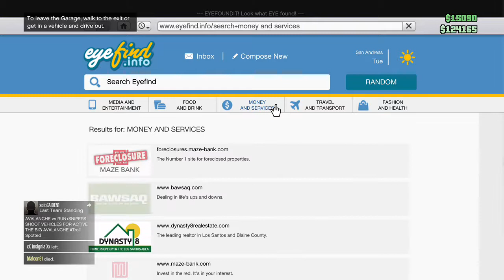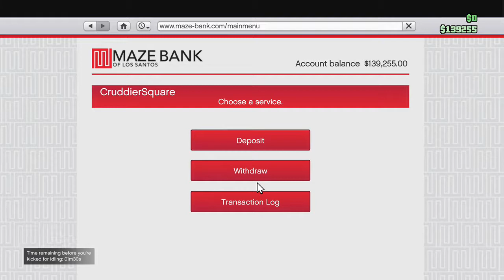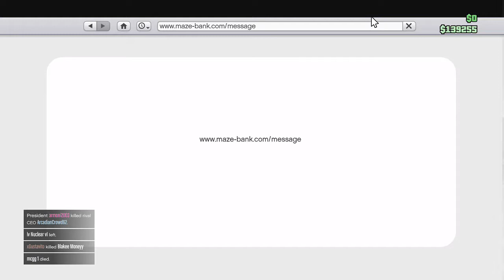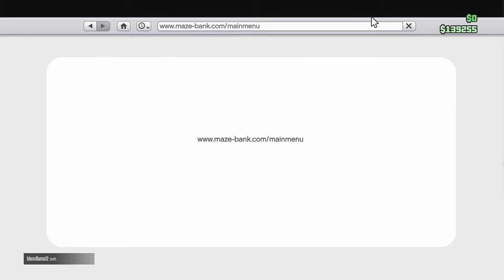GTA V golf with UselessNations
HI guys you are cool and great for come to see this video

This was a collab with UselessNations and here's his channel